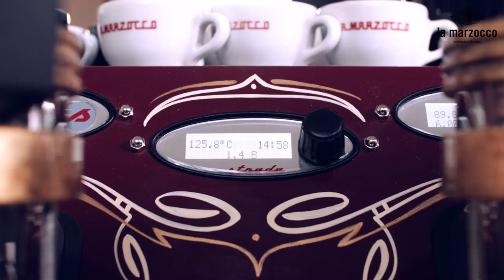Alternative Use of Strada Machine | Did you know that...?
Did you know that... the Strada could do much more than just brewing espresso?